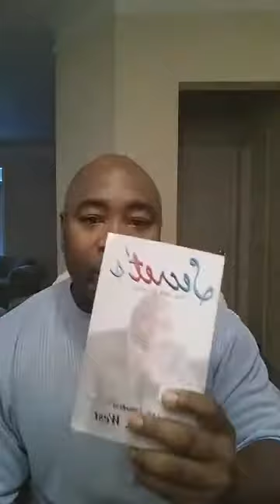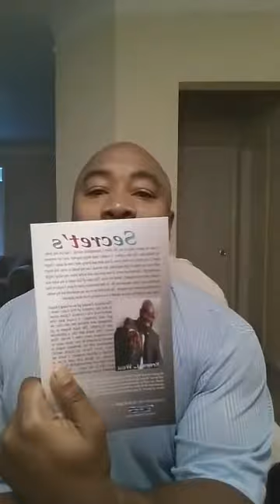Delayed but not Denied.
Delay

Mailing address 3826 Satellite Blvd  956091

video from this morning

OTHER ENCOURAGING VIDEOS For YOU TO WATCH

| Be still in the presence of God | Mindfulness meditation